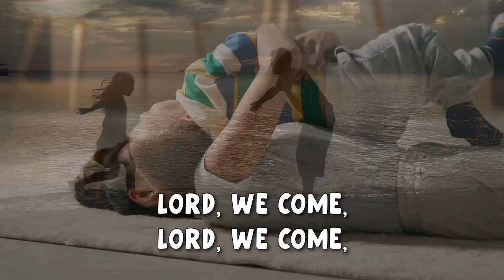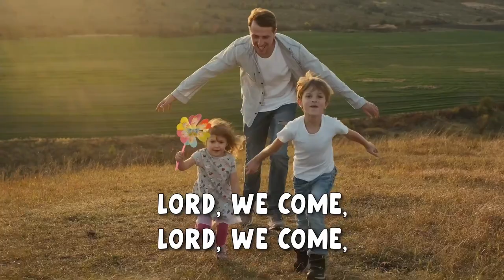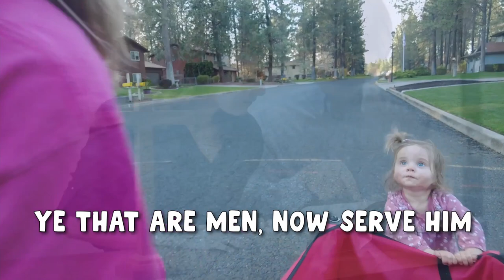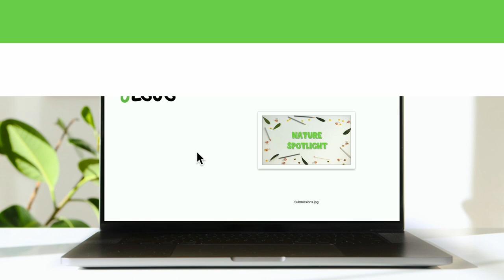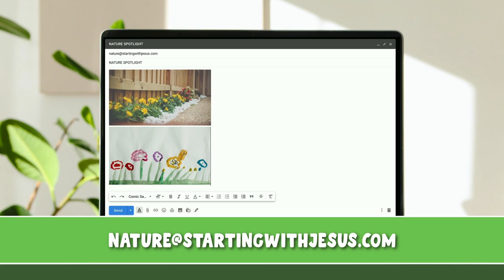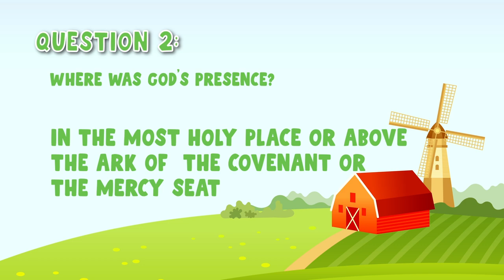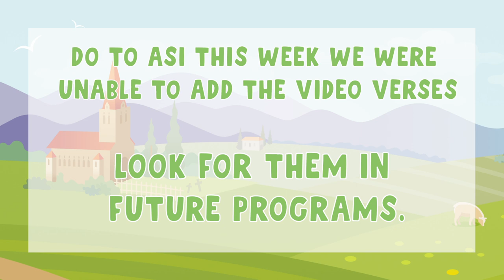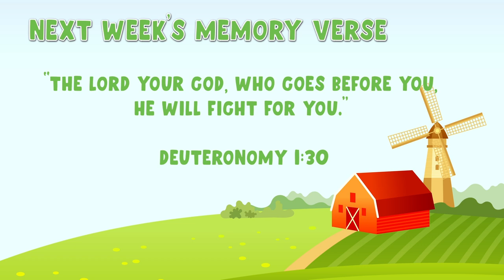Nadab and Abihu | Sabbath School (Year A, L32)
Did you know that the choices you are making today are very important? Our program today is about how the choices we make of what goes into our bodies. Don't forget to stay till the end for announcements and updates!

🔹Next week's Memory Verse: “The Lord your God, who goes before you, He will fight for you.” Deuteronomy 1:30

0:00 Theme Song
0:23 Welcome by Miss Ruthie
1:01 I've Two Little Hands
2:10 Stand Up! Stand Up! (August Theme Song)
5:01 Sharing Time with Miss Ruthie
9:09 Nature Spotlight
10:04 Bible Story with Miss Michelle
18:09 Craft Time with Miss Amy
22:02 Question Time
23:52 Memory Verse
24:17 Activity Time with Miss Amanda
27:57 Announcements and Prayer with Miss Ruthie
28:36 Credits

This video corresponds with My Bible First Kindergarten and Primary Lesson 32, Year A, Quarter 3 – Nadab and Abihu